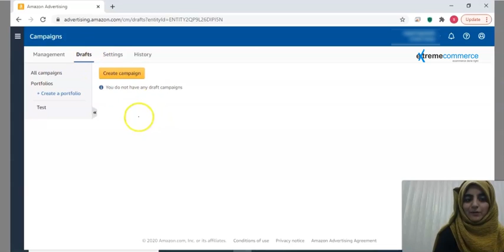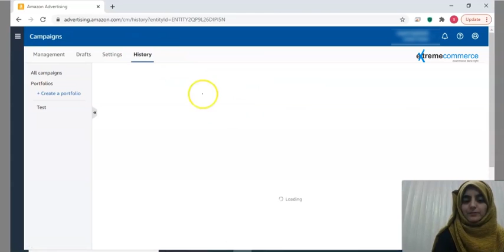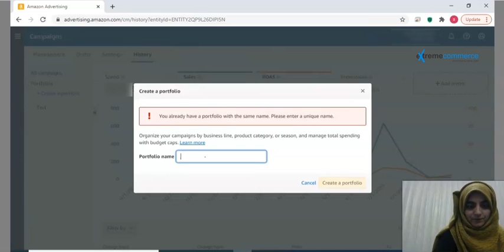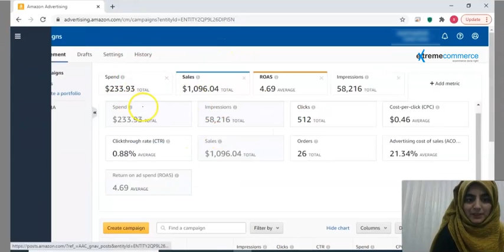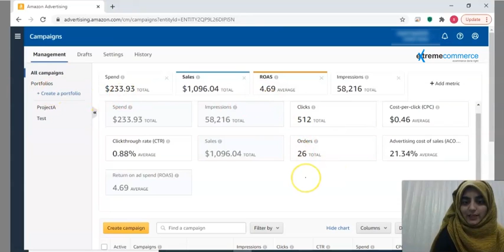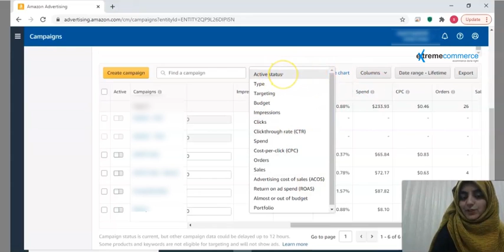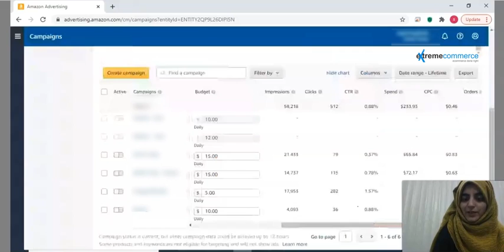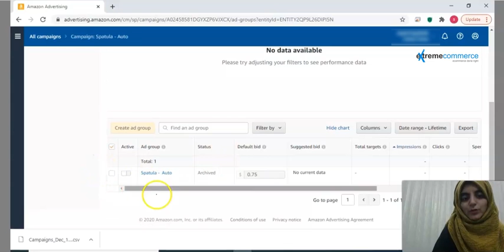Terminologies From PPC Campaign Manager